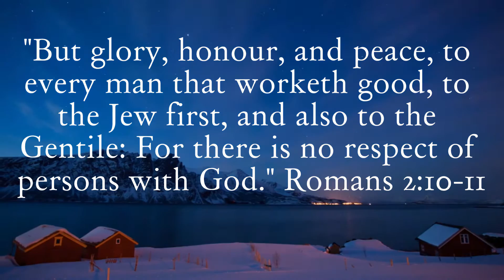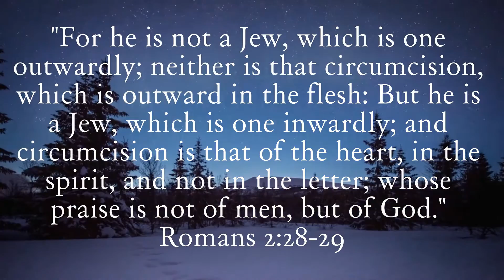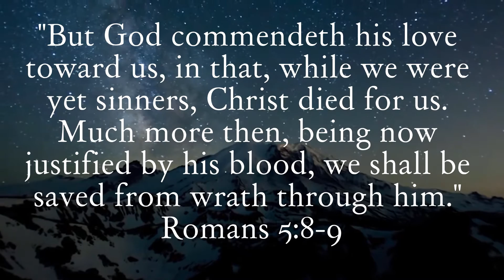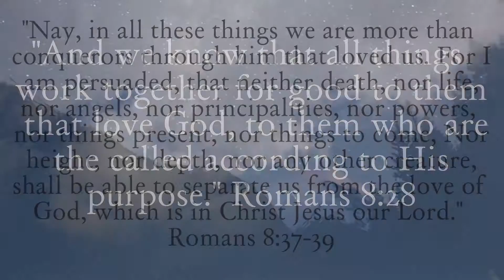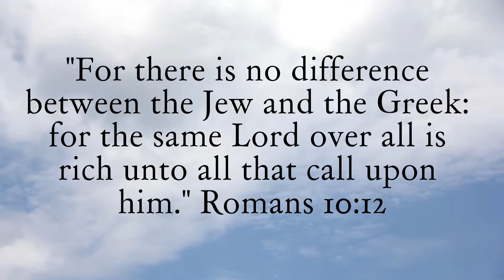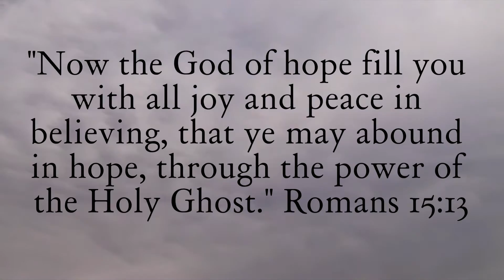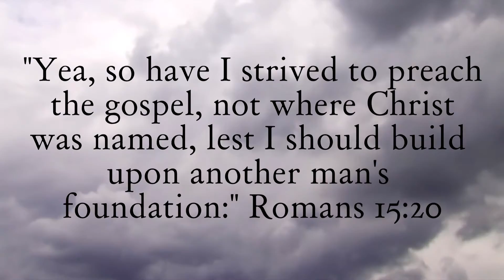Powerful Verses From The Book Of Romans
Powerful verses from one of the most powerful books in the Bible, the book of Romans.

             Portege & Tombcat - Silver Sunrise